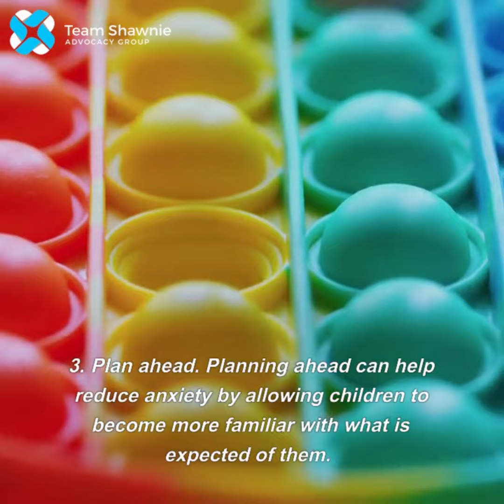8 tips to make holidays more enjoyable for children with Autism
The holidays can be a special time of year for many, but they can also be stressful, especially for autistic children. Here are some tips to make the holidays a bit more enjoyable for autistic children:

1. Be understanding and patient. The holidays can be overwhelming for children with autism, so be patient and understanding if they become anxious or overwhelmed.

2. Stick to a routine. A regular routine can help autistic children feel more secure, so try to stick to a regular schedule as much as possible.

3. Plan ahead. Planning ahead can help reduce anxiety by allowing children to become more familiar with what is expected of them.

4. Talk about expectations. Discuss upcoming events as soon as possible and explain what will happen and how the child should act.

5. Set limits. It is important to set limits and remain consistent with expectations. This will help the child know what to expect and what is expected of them.

6. Establish a quiet area. Set aside a quiet area or room for the child to retreat to if they become overstimulated or overwhelmed.

7. Make time for self-care. Make sure to include time for yourself to relax and recharge.

8. Celebrate the season. Celebrate the holidays in a way that works for your family. This could include making ornaments, baking cookies, or just spending quality time together.

These tips can help make the holidays a bit more enjoyable for autistic children, while still allowing them to enjoy the spirit of the season.